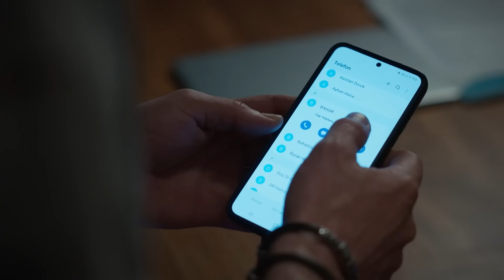Aşk Acısıdır Bu, Dora Kapatmaz... - Bahar 14. Bölüm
Evren aşk acısı çekiyor. DERMANI YOK BU DERDİN...

Peran hastanesi yangını kontrol altına alır.Timur hem Rengin’in hemde Çağla’nın baskısı altındadır.Bahar bir avukatla görüşmeye kararlıdır, Çağla’nın yardımıyla avukat Ayhan’la tanışır.Yangın görüntülerini kontrol eden Seren, görüntülerde hiç beklemediği bir şeye tanık olur!Evren ve Timur hastanede büyük bir kavga eder, bu kavganın sonucunda Evren ve Bahar’ın ilişkisi sarsılır.Umay ve Parla’nın arasındaki gerilim iyice artar!Nevra’nın ameliyatından sonra düzenlediği partide Bahar herkesi şok edecek bir konuşma yapar!

KÜNYE:
Yapım : MF Yapım
Yönetmen : Neslihan Yeşilyurt
Senaryo : Ayça Üzüm